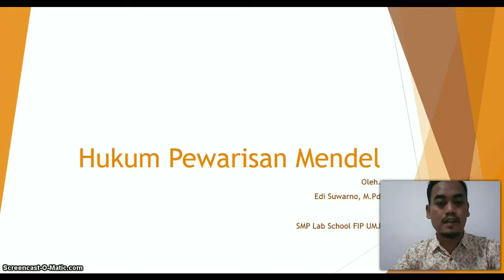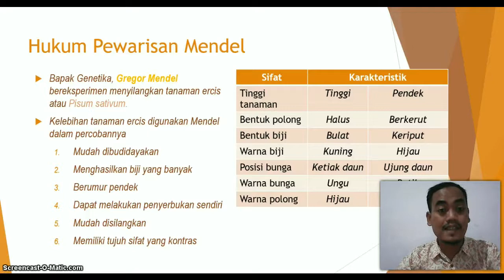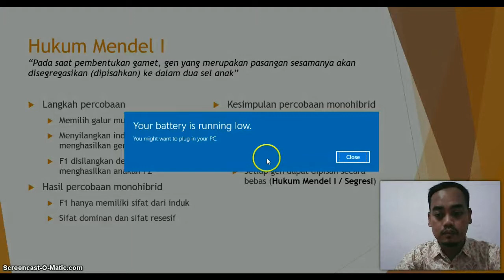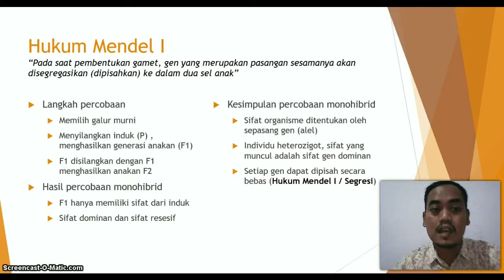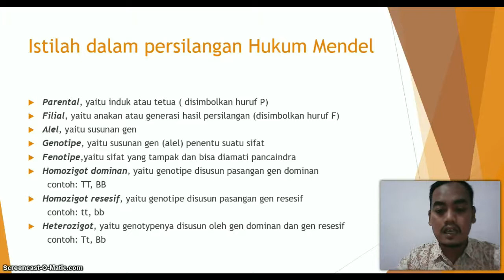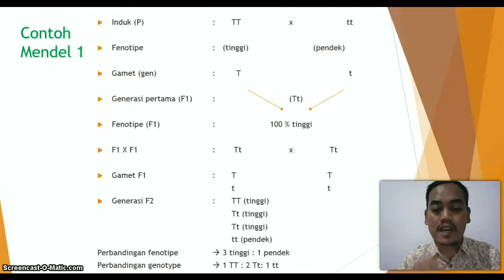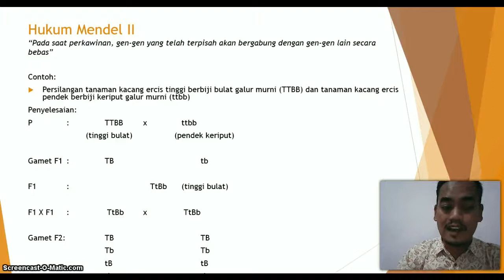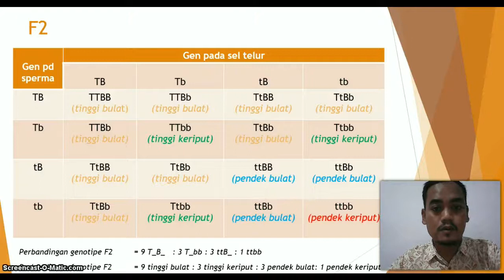IPA "Hukum Pewarisan Mendel" || SMP LAB SCHOOL FIP UMJ